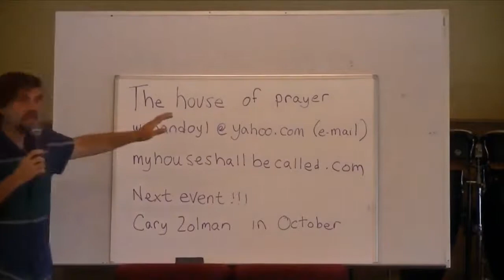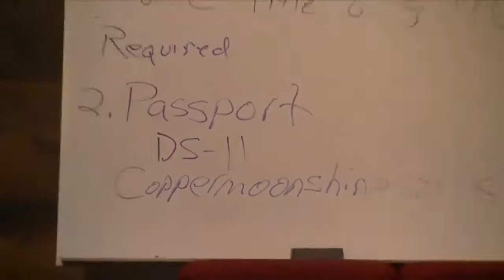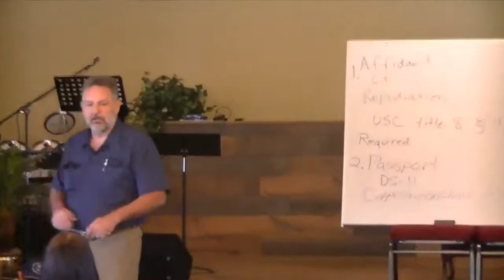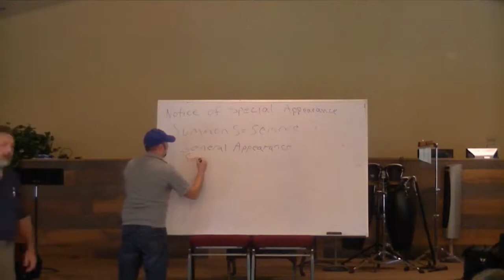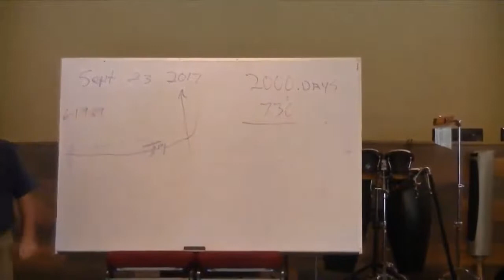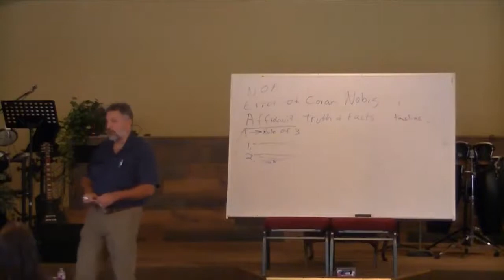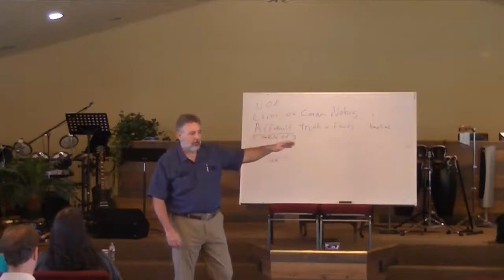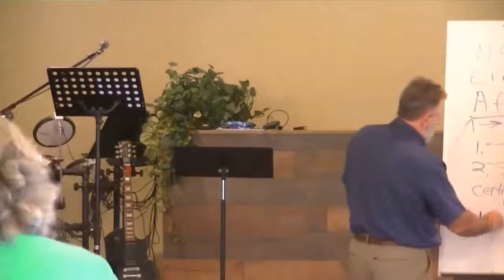Secret Video For Otto The Watchdog.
We Deserve Better Than Just Acceptable Normal. We Are No One's Tool. Bringing quality information with the best way to give our Country to our children. The second video you were waiting for.